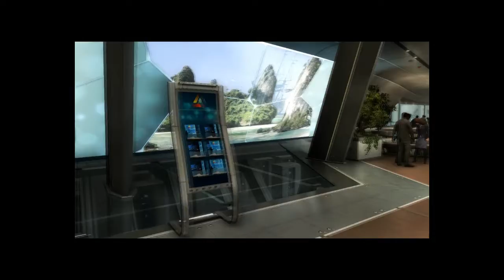Moderate Wolf Skills, Assassins Creed Black Flag #3 - how did i get here?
Modertely skilled gamer JamesWolf continues his journey to Havana with a new found friend.